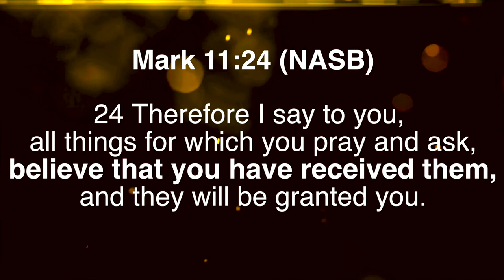Prayer that gets results (Trailer) - Pastor Priya Abraham